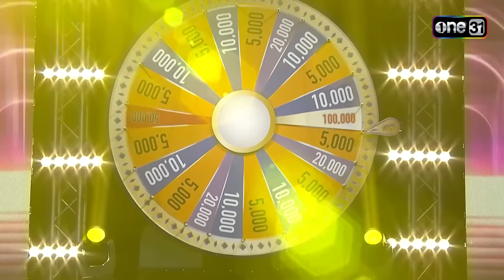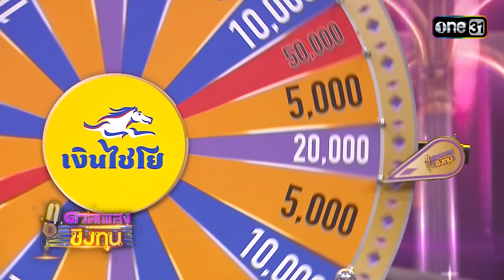ดวลเพลงชิงทุน | Ep.1483 (FULL EP) | 8 ก.พ. 67 | one31